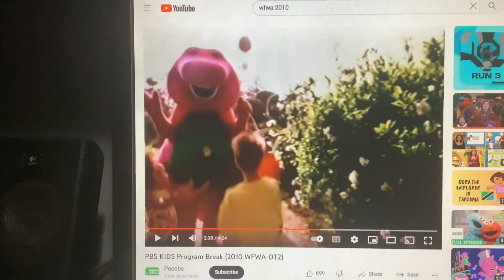Barney & Friends PBS